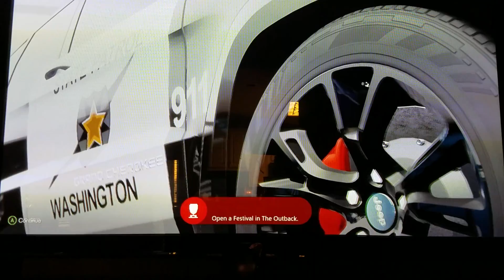Welcome to New York!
Driving to Welcome to New York!